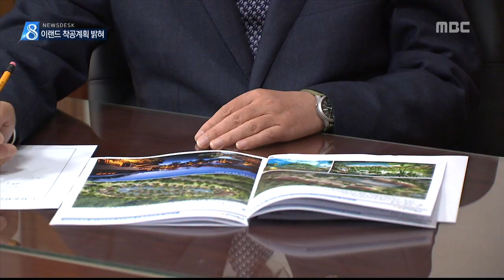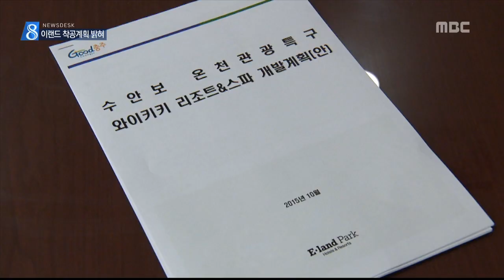충주MBC 151029 와이키키 내년 3월 착공, 이랜드 발표만 4번째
◀ＡＮＣ▶
 쇠락한 충주 수안보 관광의 상징인 와이키키,
곧 새 단장 할거라고 앞서 몇 차례 공언했다가
시간만 보냈던 인수 기업 이랜드가
또 한 번 내년 착공을 못 박았습니다.

 이번에는 진짜라고 하는데 지켜볼 일입니다.

           ◀ＥＮＤ▶

 지난 2013년 수안보 옛 와이키키를 인수하며
수안보 부활의 기대를 모았던 이랜드 그룹.

 지금껏 별 진척을 보이지 않더니
다시 수정된 개발 계획을 들고 나왔습니다.

 온천을 이용한 워터파크와 콘도 조성 등
앞선 발표와 큰 틀에서 차이가 없지만,

 내년 3월로 착공 시점을 구체적으로 못 박아
2018년 3월 개장하기로 했습니다.

 이어 2020년까지 단독형 수상 풀 빌라를
조성한다는 단계적 개발 계획도 덧붙였습니다.

           ◀ＳＹＮ▶
 "내년 3월 착공합니다"

 와이키키 개발에 대한 이랜드의 발표는
이번이 벌써 네 번째.

 번번이 투자 우선순위에서 밀리면서
추진 일정을 번복해왔습니다.

 그러나 이번만큼은 그룹 신뢰의 문제라며
강한 의지를 드러냈습니다.

           ◀ＩＮＴ▶
 "이전 발표와 달리 구체적인 계획 확정"

 반복된 기대 무산으로
지자체나 주민 모두 반신반의하고 있지만,
대안이 없는 상황에서 일단 반기는 분위깁니다.

           ◀ＩＮＴ▶
 "그래도 가장 가능성 높으니까"

 이랜드의 내년 3월 착공 계획은
인허가 신청 등 사전 절차를 시작해야 하는
내년 초쯤 실행 여부가 판가름날 전망입니다.